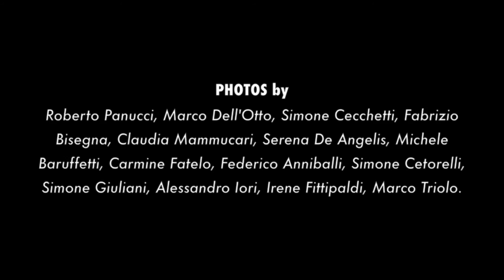KUTSO - Precipiti Più Giù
Slideshow fotografica sul brano "Precipiti Più Giù" contenuto nell'album "Decadendo (Su Un Materasso Sporco)" (22R/Cosecomuni/Metatron) 2013.

Photos by:
Roberto Panucci, Marco Dell'Otto, Simone Cecchetti, Fabrizio Bisegna, Claudia Mammucari, Serena De Angelis, Michele Baruffetti, Carmine Fatelo, Federico Anniballi, Simone Cetorelli, Simone Giuliani, Alessandro Iori, Irene Fittipaldi, Marco Triolo.